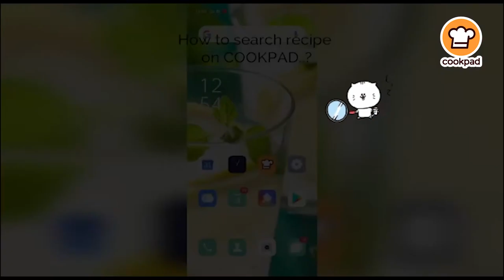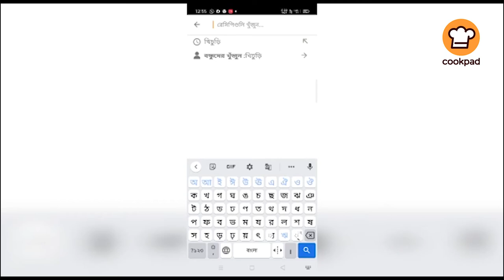How to Search Recipes on Cookpad Bangla